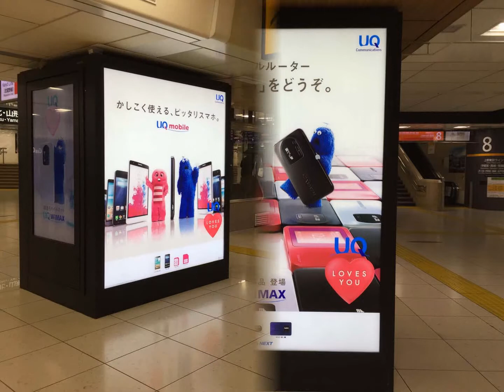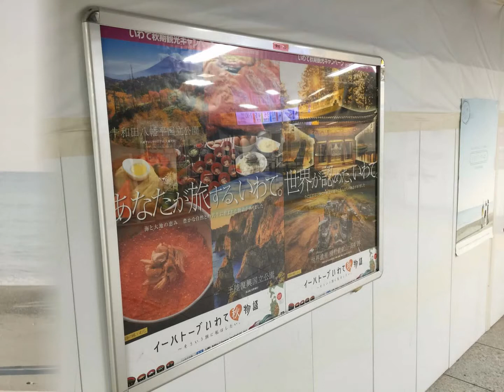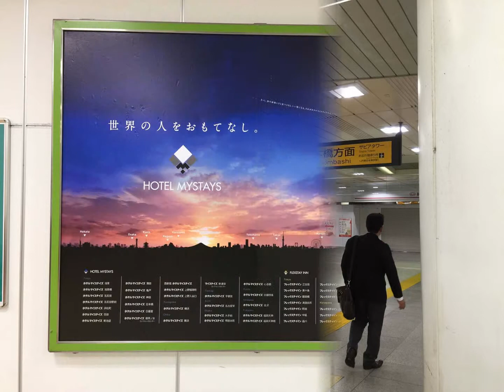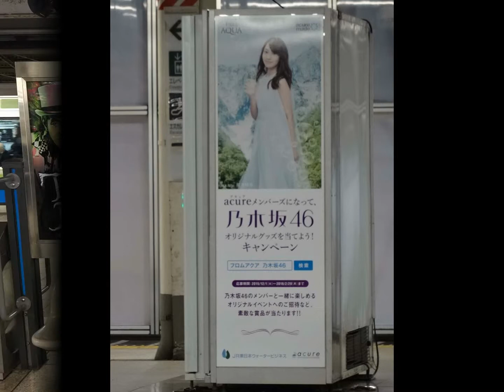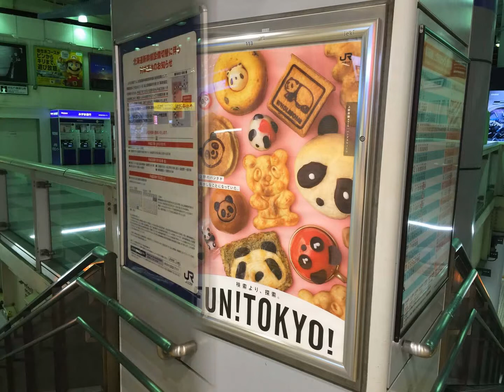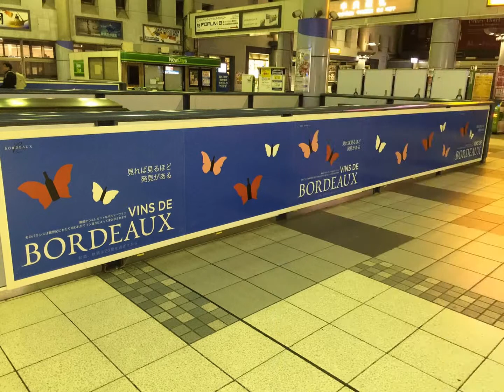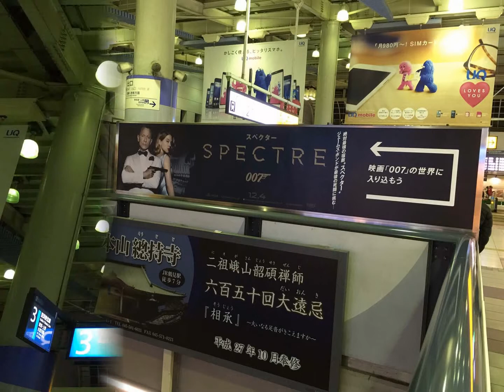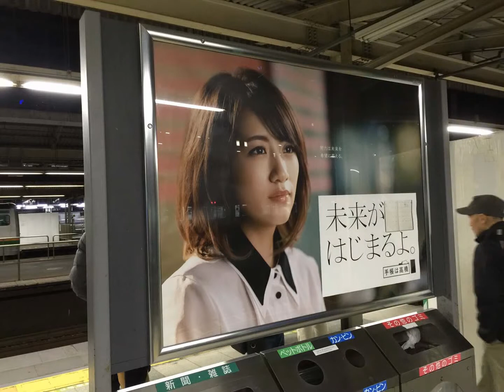山本舞香・仲間由紀恵・乃木坂46・石丸幹二・松本潤ほか【交通広告★2015/12/4】速報! 今週の東京駅・品川駅ビルボード広告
Billboard TOKYO - Tokyo&Shinagawa HOT 100 Graphics

山本舞香・仲間由紀恵・乃木坂46・石丸幹二・松本潤

速報! 今週の東京品川ビルボード広告（2015年12月4日）
Billboard TOKYO - Tokyo&Shinagawa HOT Graphics（Dec. 4, 2015）